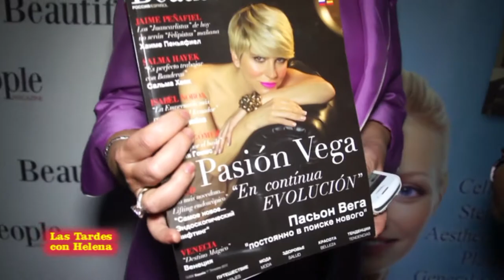Presentación nuevo Nº Beautifulpleople entrevista de Helena Olaya al Dr.Hilu y a Rosa Sanchez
CENTRO MÉDICO HILU Y LA REVISTA BEAUTIFUL PEOPLE:
 Inauguración de la nueva Unidad de Traumatología Integral y la de Hipertermia Oncológica Profunda, así como la nueva edición de primavera de la revista Beautiful People Magazine.